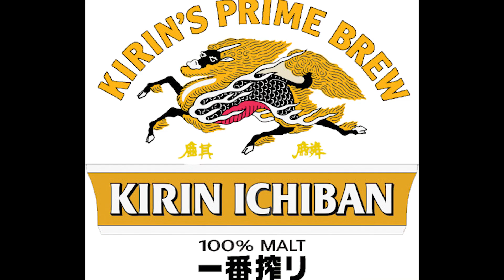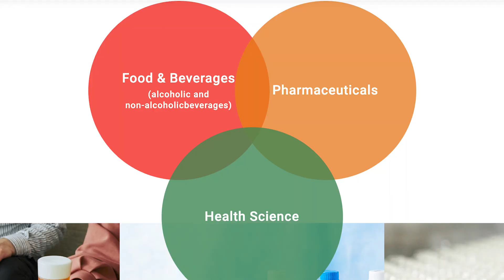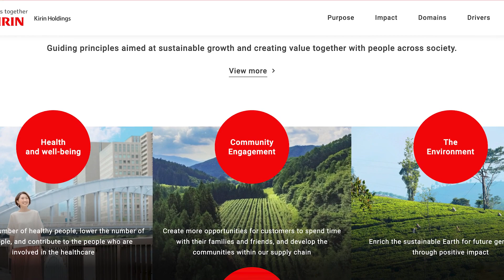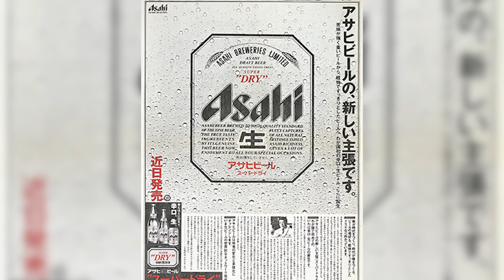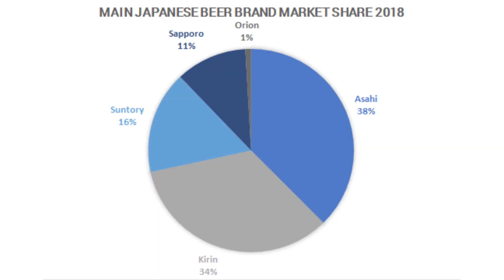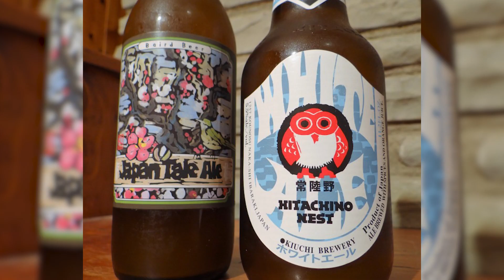How Kirin and Asahi Created The Modern Japanese Beer Market | On Tap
Kirin and Asahi are Japan’s two biggest breweries, and control over 70% of the Japanese beer market? But how did they get so powerful and what does their position mean for beer in Japan? Let’s find out in part 1 of 2 on beer in Japan.